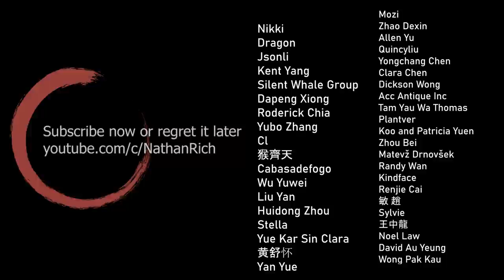Live in Shanghai? Team Hotpot Wants YOU!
Work for the best cause in the universe - peace!